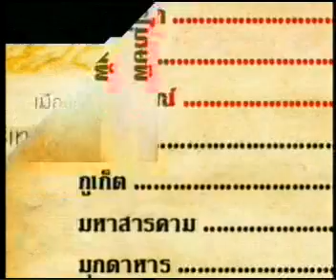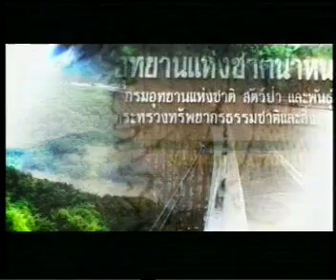27OCT09 THAILAND's NEWS 15of15; PART15